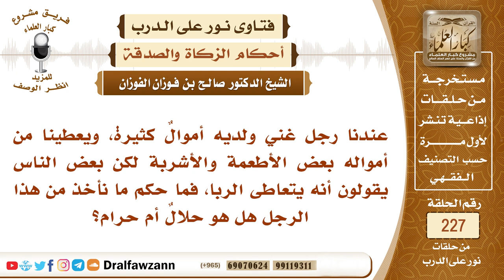4010- هل يجوز أن تقبل الصدقة من رجل لا يعرف مصدر ماله؟ - الشيخ صالح الفوزان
"السؤال: عندنا رجل غني ولديه أموالٌ كثيرة، ويعطينا من أمواله بعض الأطعمة والأشربة لكن بعض الناس يقولون أنه يتعاطى الربا، فما حكم ما نأخذ من هذا الرجل هل هو حلالٌ أم حرام؟
السيرة الذاتية :
للاشتراك في قناة الشيخ صالح الفوزان

رئيس الفريق
لمشروع كبار العلماء